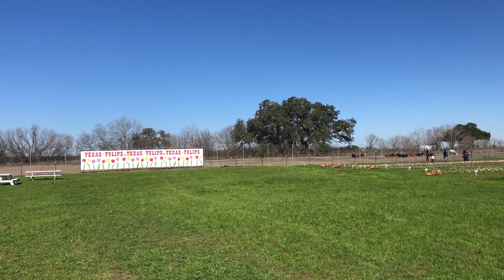Tulip field in La Vernia near San Antonio